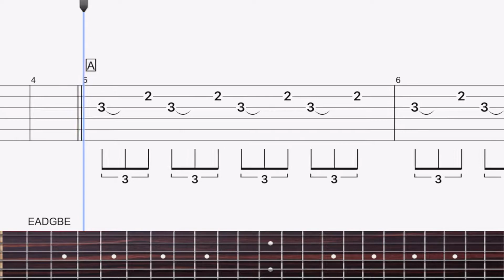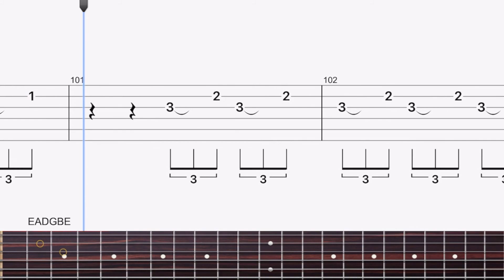Believer Chords - Guitar Tutorial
Believer Acordes - Tutorial de Guitarra